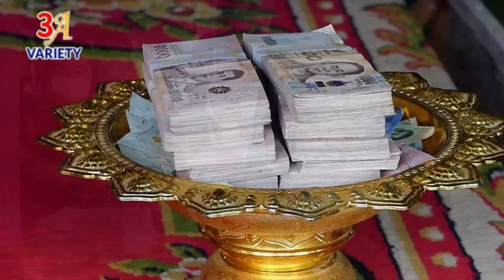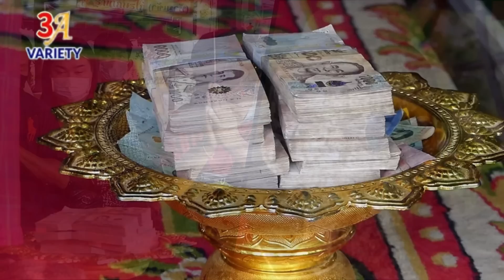ไอ้ไข่สุดเป๊ะ หนุ่มหอบเงินล้าน ถวายวัดเขากรวด หลังถูกรางวัลที่1 รับ 12 ล้านบาท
***รับชมคลิป